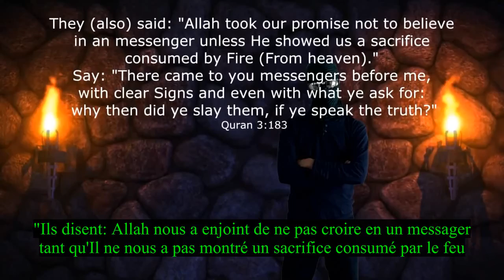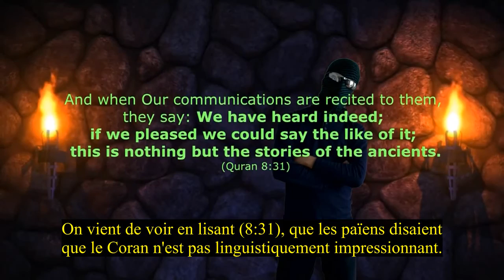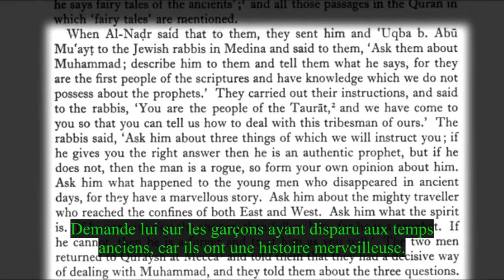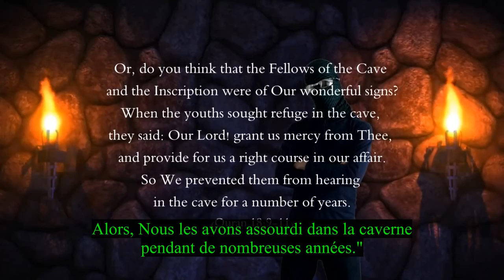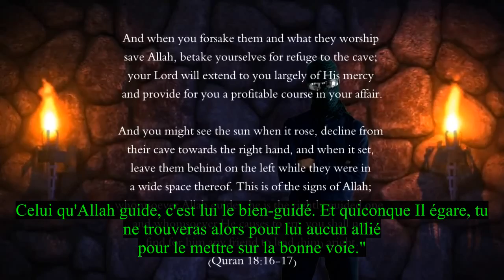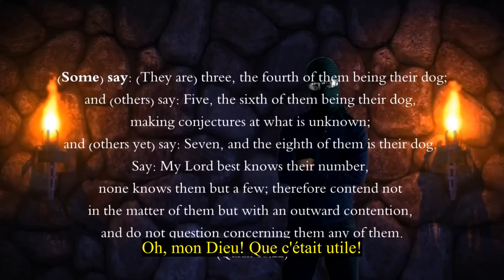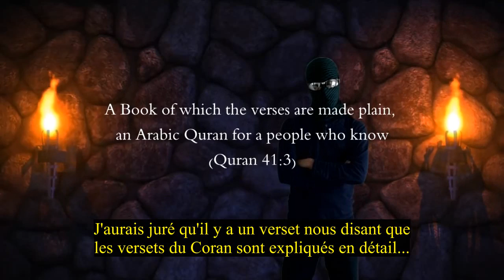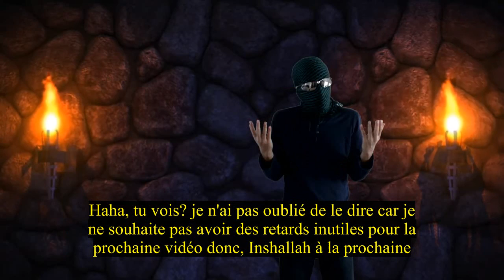Partie 1/4: Mohammed le charlatan - Mensonges et ignorance, une banalité en Islam - The Masked Arab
Bonjour à tous, je ne suis pas l'auteur de ces vidéos, mais je me charge de les traduire en français pour celles et ceux n'étant pas familier avec l'anglais ou l'arabe.
Mon seul souhait est d'aider toutes celles et ceux désirant connaître la vérité, même si parfois, elle est dure à accepter.
Chacun est libre de penser ce qu'il souhaite, de croire ce qu'il souhaite. Le seul but ici, est d'informer.
Vous êtes libre de choisir le chemin qui vous convient, mais au moins, vous aurez maintenant fait ce choix en toute connaissance de cause, ce qui sera tout à votre honneur.

Description de la vidéo:
Cette vidéo s'intéresse à la Sourate al-Kahf, le chapitre coranique où Mohammed prétend avoir eu des révélations après avoir eu du mal à répondre à un défi lancé par des "non-croyants" afin qu'il prouve son statu de prophète. Nous verrons comment Mohammed échoua face aux défis lancés pour prouver son statu de prophète aux sceptiques, et comment il essayait continuellement de répondre de manière très vague et fuyante. Il était très embarrassé d'être sous les projecteurs, et prétexta de ridicules excuses pour nous dire pourquoi il n'a pas pu donner de réponse dans le temps imparti que lui même avait fixé. Il critiqua alors par la suite ceux qui l'on mit au défi et les tua. La prochaine vidéo abordera la 3ème partie du défi qui lui fut donné, et en particulier les versets parlant d'un homme puissant nommé Dhul-Qarnayn, qui à réussi à trouver sur terre l'endroit où le soleil se couche (dans la terre).

Sources utilisées (beaucoup sont en arabe - je les met en lien malgré tout):
Commentaire de Jalalayn sur le verset 6:37 disant "la plupart d'entre eux ne savent pas" et explique qui si ils ne savent pas ils devraient alors mourir si ils voient un miracle et le rejette
La NASA ne confirme pas que la Lune fut coupé en deux (c'est vraiment pitoyable si vous avez besoin de vérifier ce point!)
Le contexte historique concernant le chapitre coranique de la caverne/grotte est détaillé dans la Sira d'Ibn Hishaq (Ibn Hisham)
L'histoire commence à la page 133.
Le contexte pour cette même histoire est confirmé dans le Tasfir de Tabari (exégèse en arabe)
Confirmé aussi dans le Tasfir d' Ibn Kathir (exégèse en arabe)
L'histoire d'Al-Nadr qui se fait executer lorsqu'il était prisonnier des musulmans (page 308)
Tafsir de Tabari montrant la confusion chez les musulmans à propos de la mosquée à construire au-dessus de la gaverne, et prouve que les musulmans n'ont jamais réelement compris la véritable histoire (en arabe)
Tafsir de Tabari prouvant qu'il y a une autre version du Coran qui possède un sens différent pour le verset qui dit que les "dormeurs" dormirent pendant 309 années, est-ce Allah ou les "non-croyants" disant cela? (en arabe)
Tafsir d'Ibn Katir faisant le même constat sur le Coran d'Ibn Masud (en arabe)